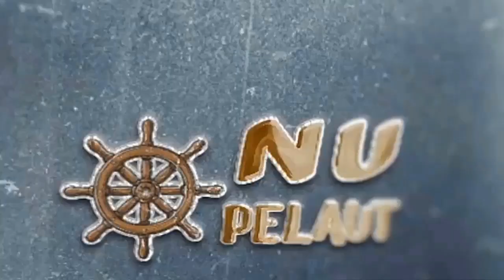TANJUNG BARA COAL TERMINAL (TBCT) || Profile Terminal TBCT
One of the Biggest Coal Terminal at Tanjung Bara - East Kalimantan, operated by KPC (Kaltim Prima Coal).